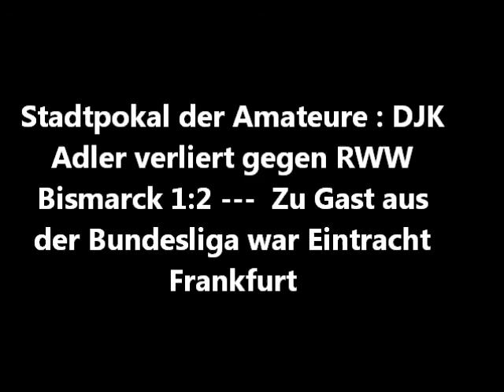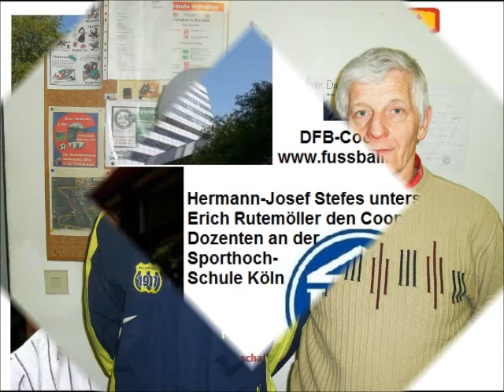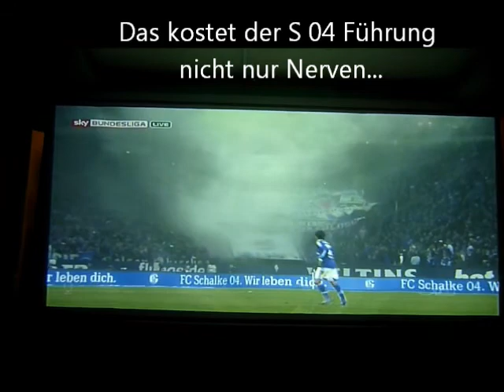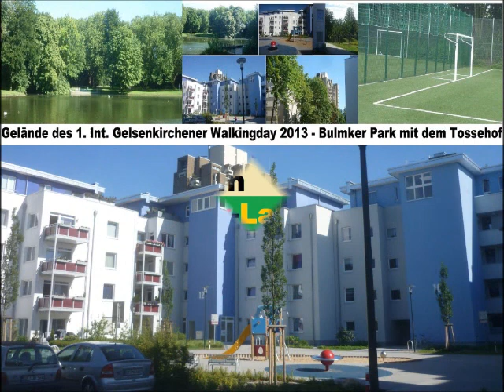FLE Frankfurter Fans in Gelsenkirchen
In der Kreisliga Gelsenkirchens gab es einige Spiele um die Szadzmeisterschaft. Der FC Schalke 04 erhält Besuch aus Frankfurt. Die Frankfurter Eintracht war wieder einmal Gast in der Fußballstadt Gelsenkirchen.